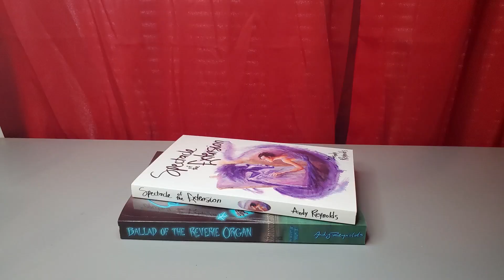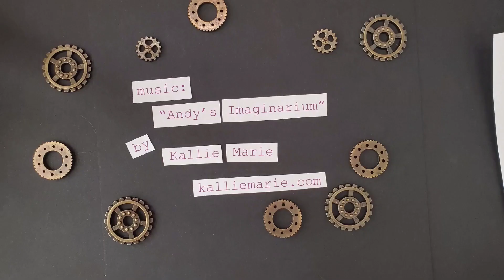Love Poem Puppetry - "Edge of the World"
An experimental puppet show that combines whimsical puppetry with playful stop motion to tell a robot love poem. Mixing solar punk art, steampunk art, and playful cardboard art into a whimsical art film that follows a robot named Nostalgia as he pours his heart out in wondrous poetic fashion.

The love poem "Edge of the World" was written for my wonderful girlfriend.
[edit: she's my wife now :) ]

If you want more of my weird poetry & short stories:

"Visions from the Dream Gyre"
Amazon & Kindle

My surreal novel about an artist's painting come to life:

"Spectacle of the Extension"
Amazon & Kindle

My Sci-Fi Fantasy Adventure series set in New Orleans:

"The Axeboy's Blues" (Volume I)
Amazon & Kindle

"Ballad of the Reverie Organ" (Volume II)
Amazon & Kindle

MUSIC
"Andy's Imaginarium" by the amazing Kallie Marie